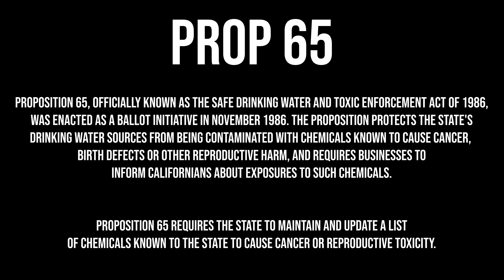Should I Worry About the California Prop 65 Warnings? What Does California Prop 65 Warning Mean? ⚠️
*** CHECKOUT OUR 2021 UPDATED PROP 65 VIDEO

Proposition 65 requires businesses to provide warnings to Californians about significant exposures to chemicals that cause cancer, birth defects or other reproductive harm. ... Proposition 65 requires California to publish a list of chemicals known to cause cancer, birth defects or other reproductive harm.